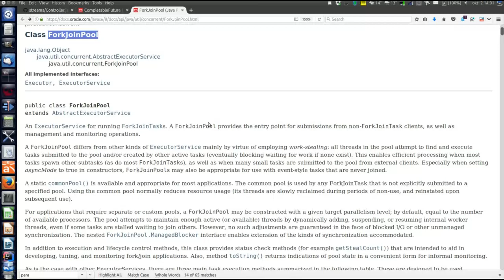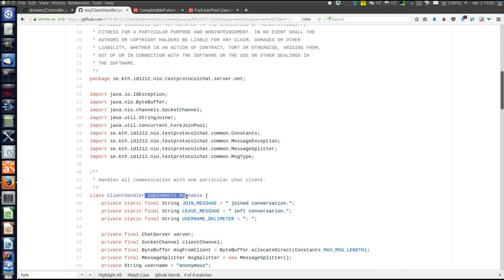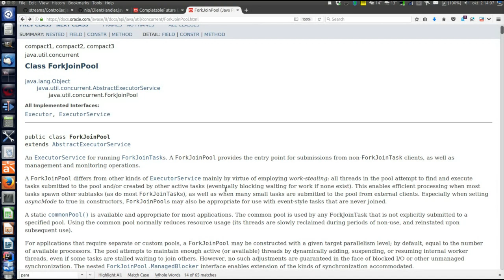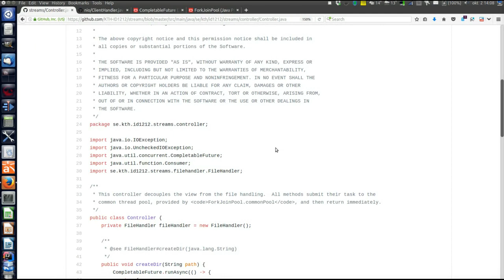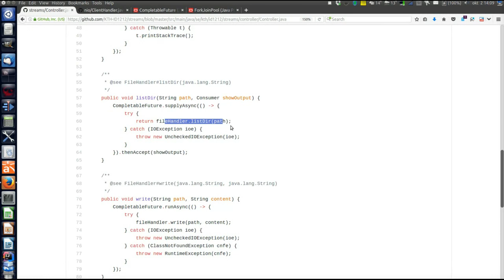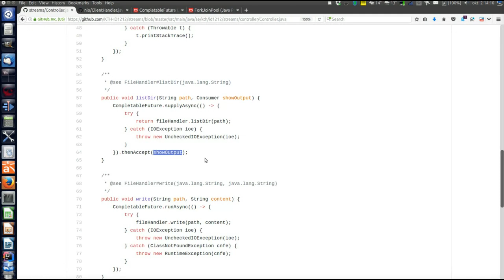The JVM's built-in thread pool and the class CompletableFuture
This video gives an overview of the built-in thread pool and the class CompletableFuture, which are both used in programming examples in the course.